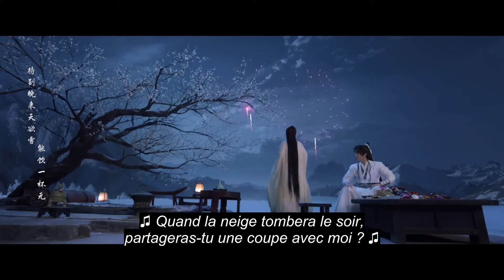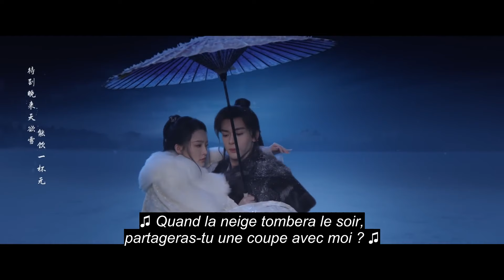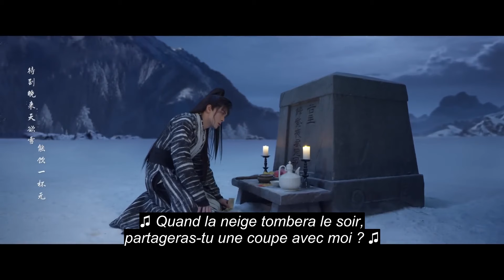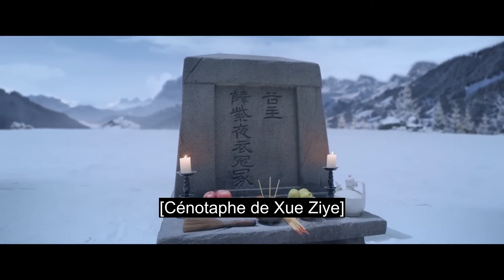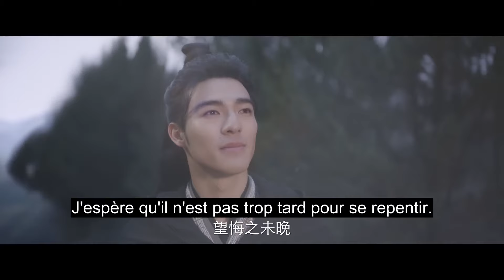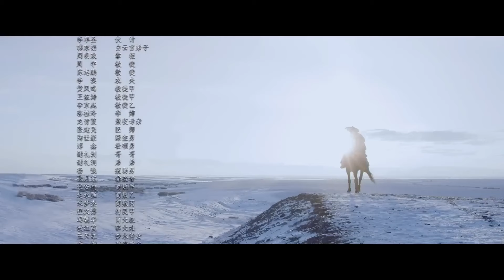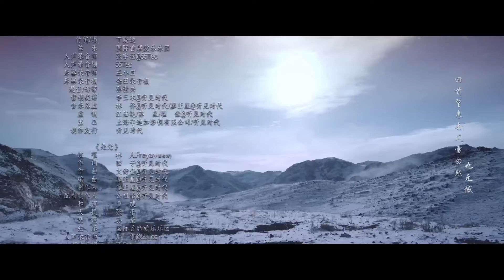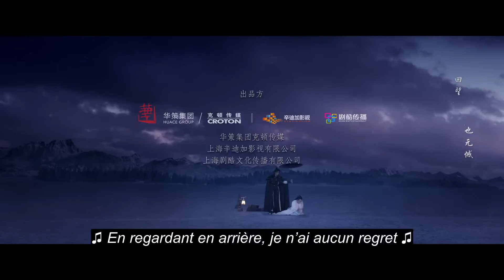[vostfr] Série chinoise "Snowy Night: Timeless Love" EP 32 sous-titres français | Romance, Costume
⭐ Drame : Snowy Night: Timeless Love - 七夜雪

Titre original : Qi Ye Xue / 七夜雪
Pays : Chine Chine
Année : 2024
Épisodes：32
Réalisateur: Ren Haitao, Liang Shengquan
Origine : Roman
Genres : Art Martial - Aventure - Drame - Historique - Romance
Thèmes : Amour - Arts martiaux - Secte
Distribution:
Li Qian comme Xue Zi Ye
Joseph Zeng comme Huo Zhan Bai

Synopsis
Cette série raconte l'histoire poignante d'un amour profond qui, malgré sa force, ne peut résister à l'épreuve du temps. Le chevalier errant Hou Zhanbai (interprété par Joseph Zeng) part en quête d'un remède pour le fils de son ami et fait la rencontre de Xue Ziye (incarnée par Li Qin), la maîtresse de la Vallée des Herbes. Au fil de huit années, ces deux âmes aux convictions bien ancrées passent d'une relation conflictuelle à une amitié sincère, se respectant mutuellement pour leurs qualités. Cependant, les lourdes responsabilités qu'ils portent les empêchent de révéler leurs véritables sentiments...